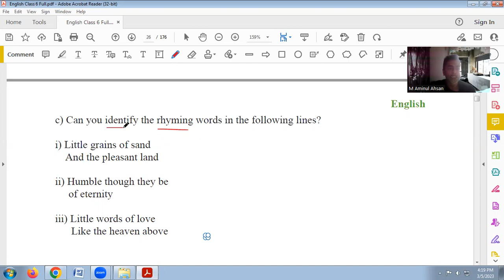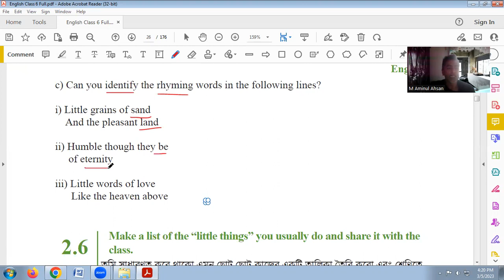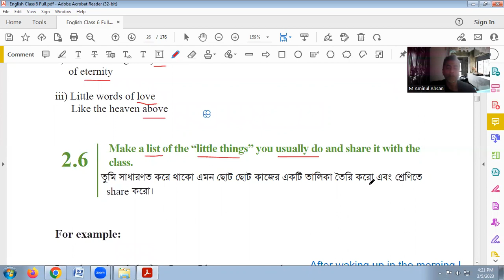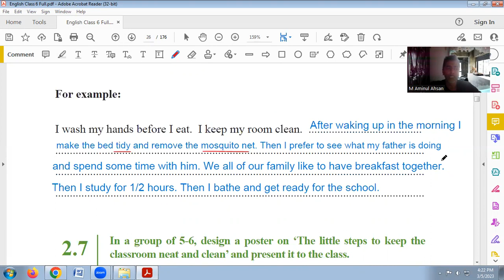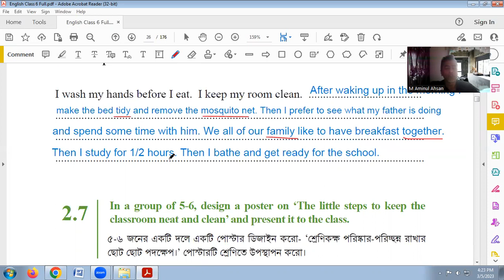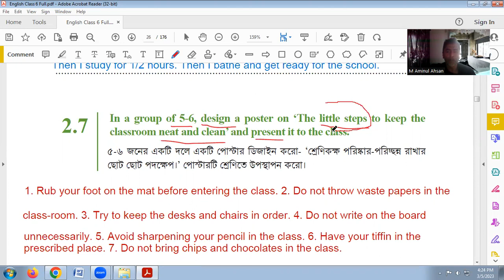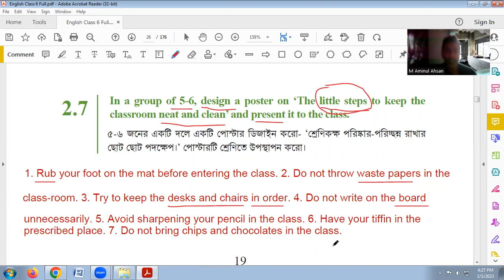English | Class: 6 | Little Things | 2.6 | 2.7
A discussion from units 2.6 to 2.7 titled 'Little Things' from the textbook 'English' for the students of Class 6 in Bangladesh for the academic year 2023. Includes detail explanation and in-depth aspects of poster making and freehand writing in English language for beginners.